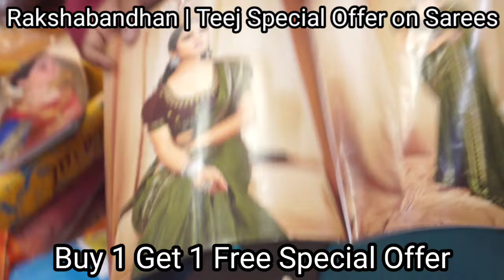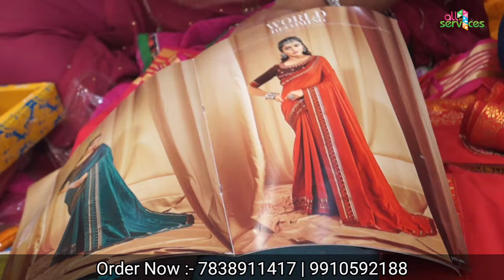Buy 1 Get 1 Saree Free | Rakshabandhan Special Offer | Sasti Saree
सस्ती साड़ी
Surat market
Market guru
Banarasi saree
Saree wholesale market
Designer saree
H\u0026M plus
H\u0026m
China silk
कोरोना वायरस
Banarasi saree textile industry
India News
Breaking News
Market guru
Banarasi saree
Saree wholesale market
Designer saree
H\u0026M plus
H\u0026m
डिजिटल साड़ी